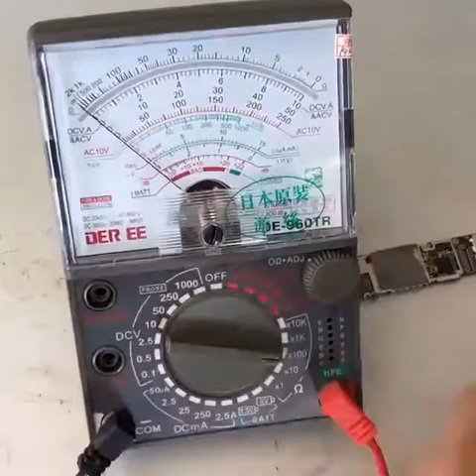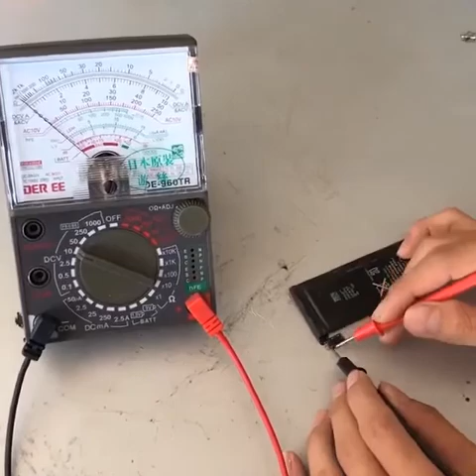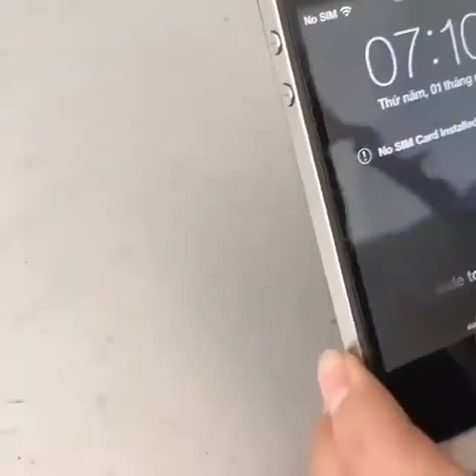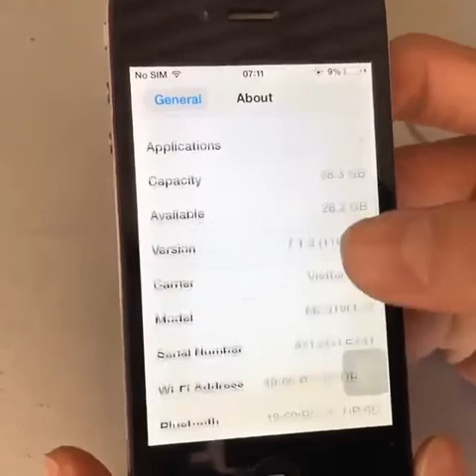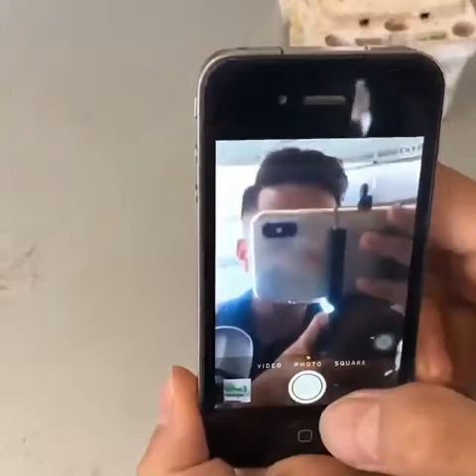Çöpten bulduğu iphone tamir etti